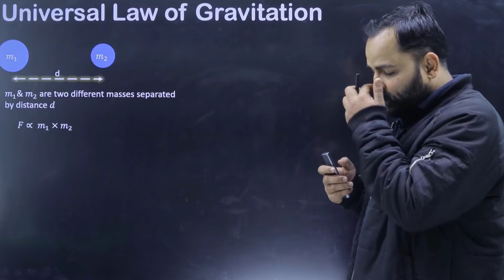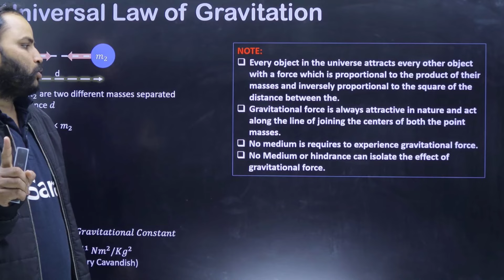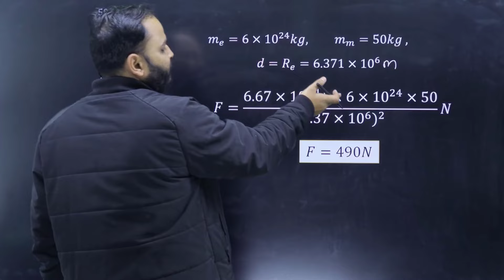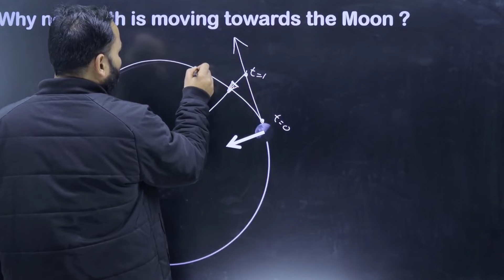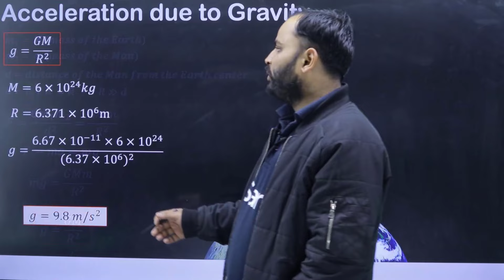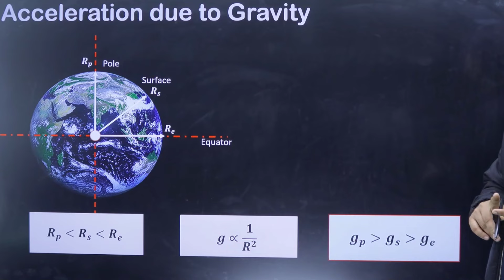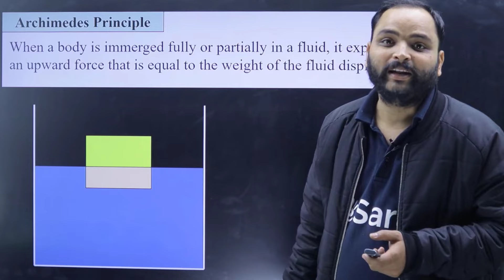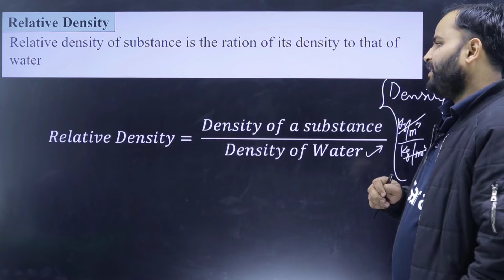Gravitation Class 9 Science in One Shot Revision in 15 Min | Class 9 Physics Chapter 10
Class 9 gravitation | Class 9 gravitation one shot | class 9 gravitation one shot revision | Class 9 Science Chapter 10

Need a quick review of gravitation in Class 9 Science? Watch this 15 min one shot revision video to ace your Class 9 Physics Chapter 10 exam! Learn the basics of gravitation, Newton's laws, and more in just one video. Perfect for last minute cramming or supplementing your studies. Don't miss out on this helpful resource for your Class 9 Science studies!

In this video we will also cover :-